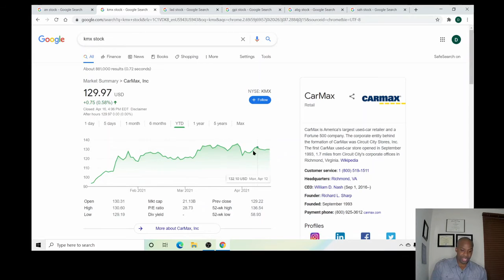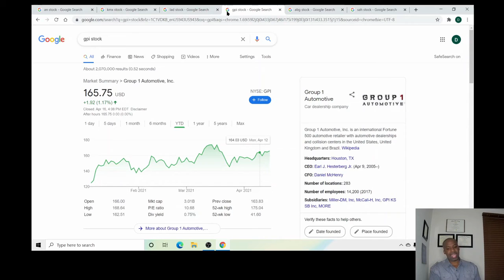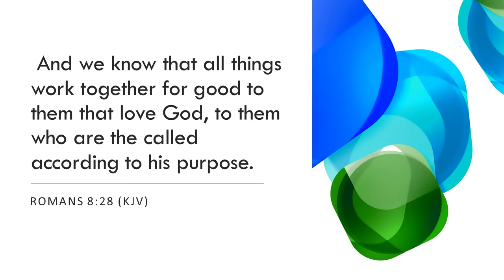THE AUTO RETAIL INDUSTRY HAS BEEN HOT THIS YEAR! LETS TAKE A QUICK LOOK!!! 🚙🚘🔥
AUTONATION REPORTS EARNINGS ON 4/20/2021 AND THEY SHOULD TOP ESTIMATES! THE AUTO RETAIL INDUSTRY IS UP AS A WHOLE LETS TAKE A LOOK?? 🚘🚀

Webull Link: Open an account an deposit $100 to get 2 free stocks

Doctor’s Financial content is for education and entertainment only. Dr. V is not a financial advisor. Investing of any manner involves risk, including, but not limited to the risk of losing all of your principal investment. Dr. V will hold no liability for any losses incurred due to investing decisions made by any individual or group. All financial decisions made by viewers of this channel should be made with the guidance of a licensed/certified financial fiduciary